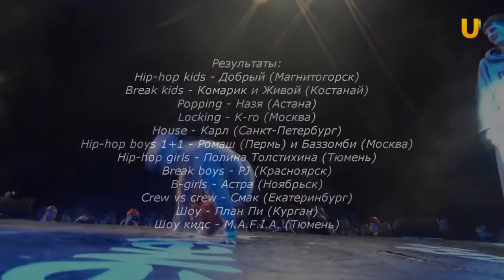Танцуй. Выпуск 199. Международный танцевальный фестиваль Энерджи 2016 фестиваль в Челябинске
Международный танцевальный фестиваль Энерджи 2016 фестиваль в челябинске,танцуй,брейк-данс,хип-хоп,хаус,поппинг,локинг,стритшоу,челябинск танцы,